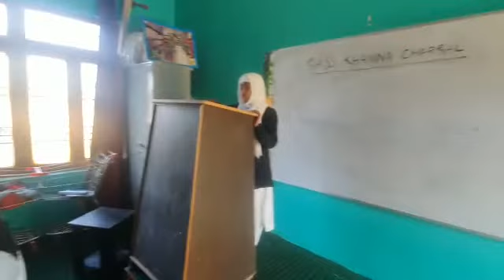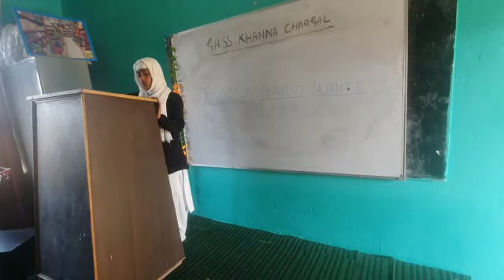Nov 20, 2021Saprina Naz 12th Govt HSS Khanna Chhargal Jammu Speaking On Smt Indira Gandhi Jayanti